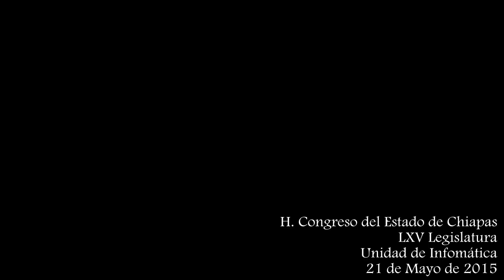Dip. Alejandra Soriano Ruíz 21 Mayo 2015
Sesión Ordinaria del día 21 de Mayo de 2015, correspondiente al Segundo Periodo Ordinario de Sesiones del Tercer Año de Ejercicio Constitucional, celebrada por la LXV Legislatura del H. Congreso del Estado Libre y Soberano de Chiapas.

Lugar: Pleno
Fecha: 21 de Mayo de 2015
Elaborado: Unidad de Informática